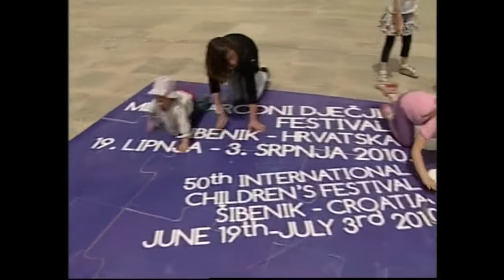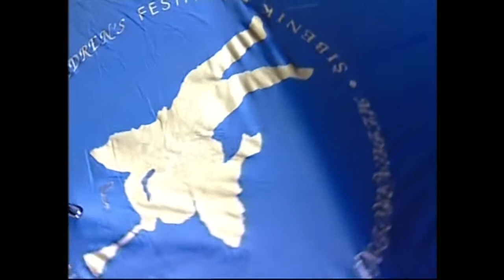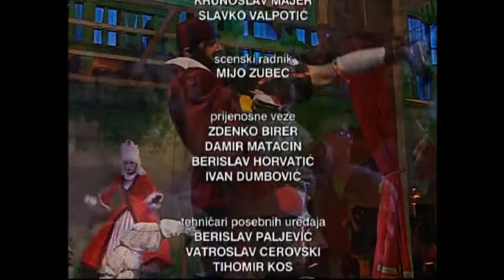HNK u Šibeniku - Buratino (Svečano otvorenje 50. MDF-a)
BURATINO
Marijana Nola

Redateljica: Nina Kleflin
Glazba: Neno Belan
Scenografija: Branko Lovrić Vaparin
Kostimografija: Sara Lovrić Caparin
Koreografija: Dženita Imamović
Inspicijent: Sergej Mioč
Korepetitor: Mate Anić
Voditeljica zbora: Zrinka Mikuličin
Majstor tona: Joško Bakula
Majstor rasvjete: Ivo Nižić
Glazbu izvode: Neno Belan & "Fiumens" feat. Sanja Vrančić i Franko Roman.
Igraju: Maja Kovač, Mate Gulin, Frane Perišin, Damir Poljičak, Matea Elezović, Petra Težak, Kristijan Ugrina, Dženita Imamović, Jasminka Antić, Franka Klarić, Branimir Bubica, Mia Bura, Ana Petrić, Matea Skelin, Hana Ljubić, Kristina Ćaleta i  Dječji zbor "Zdravo Maleni

Šibenska verzija priče o Buratinu unosi još jedan začudni element u tajanstvenu priču o zlatnom ključiću. Iza skrivenih vrata Buratino pronalazi čarobni grad dječje radosti. U tom gradu postoji kazalište. Iako je naizgled maleno to je kazalište ipak toliko veliko da u njega mogu stati sva djeca svijeta.
(Marijana Nola)